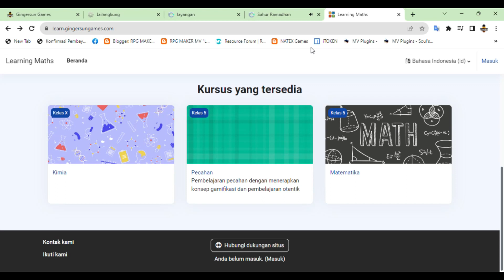B2B Educational Gamification LMS Mini Games